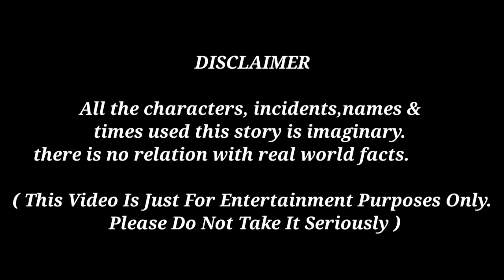টুনটুনি পাখি আর একটা নদী | Tuntuni Pakhi Golpo | Bangla Cartoon video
টুনটুনি পাখি  একটা নদী Tuntuni Pakhir Golpo |  Bangla Cartoon video
Tuntuni Pakhi Cartoon bangla
choti golpo bangla choti story
golpo bangla animation cartoon